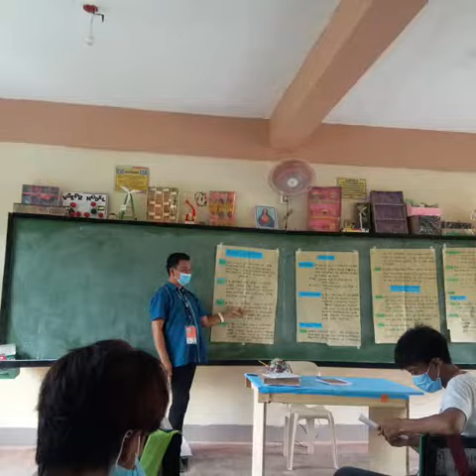My Student My Lesson During Mapeh and TLE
My student Mapeh and TLE